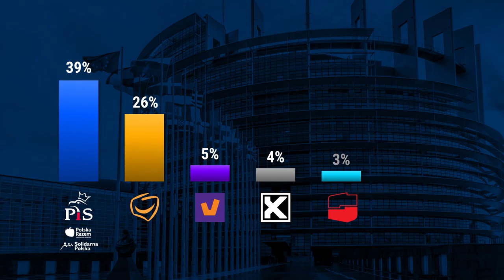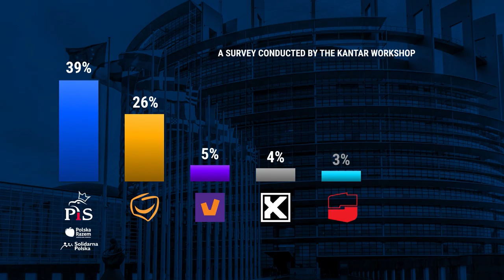Poland Daily News - The search for the remains of Witold Pilecki continues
The search team for the Institute of National Remembrance, lead by Krzysztof Szwagrzyk, have begun work in the former prison at Rakowiecka Street in Warsaw. There is a chance that the remains of captain Witold Pilecki, one of Poland's greatest war heroes ever, lie within the grounds.